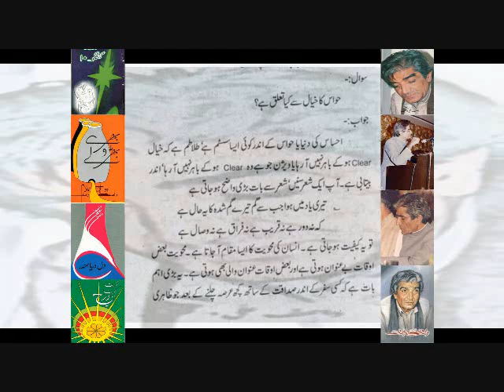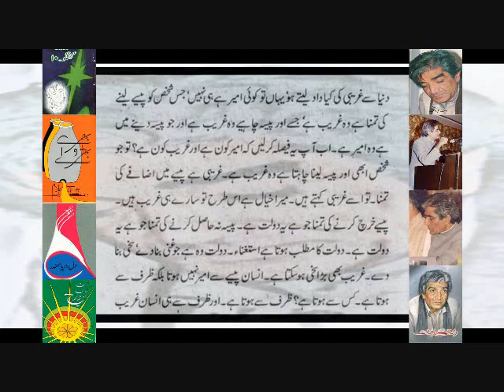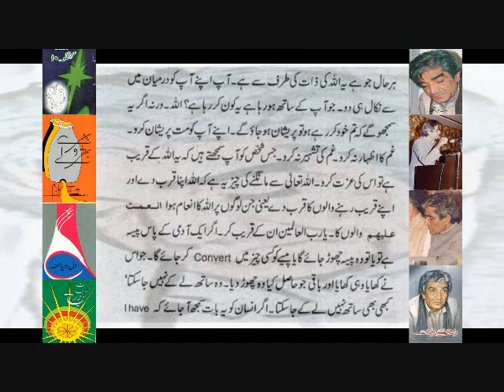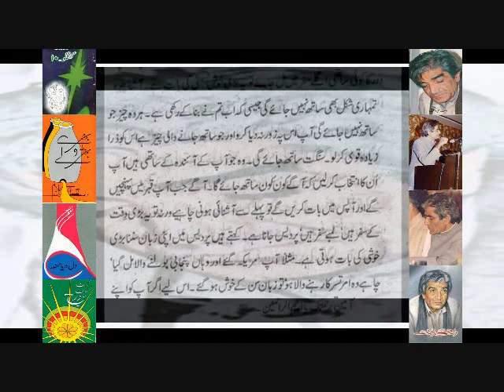Insan Jis Shay Se Mehwiat Hasil Kerta Hai Us Shay Se Bhi Ghafil Ho Jata Ha کیفیت اور محویت کا مقام